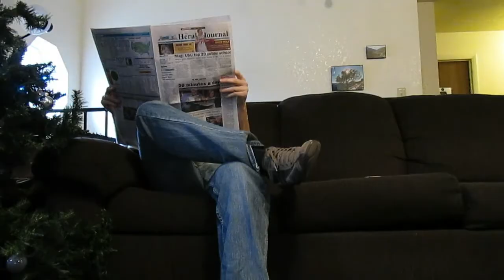The Apartment: Christmas Break Special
Got a little bored during Christmas Break... so we made a TV episode.